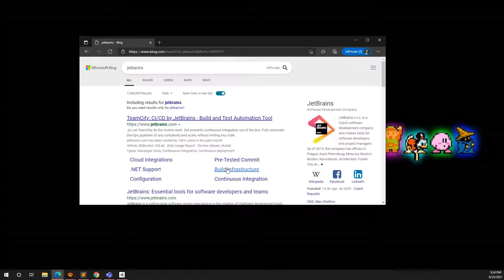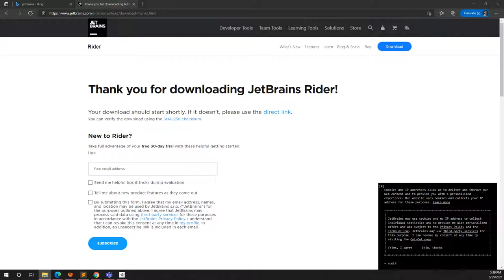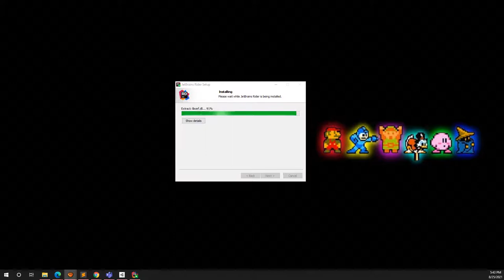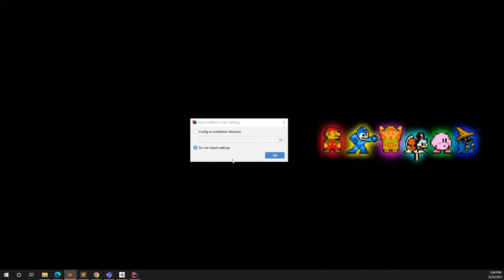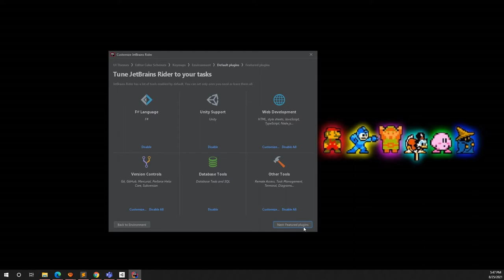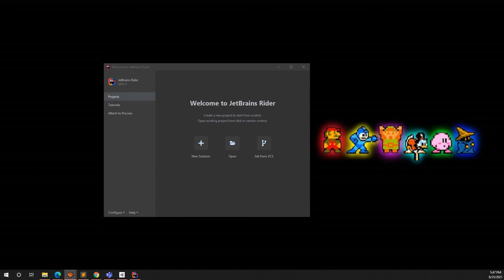Instalación de Rider en Windows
En este video instalaremos Rider en Windows.